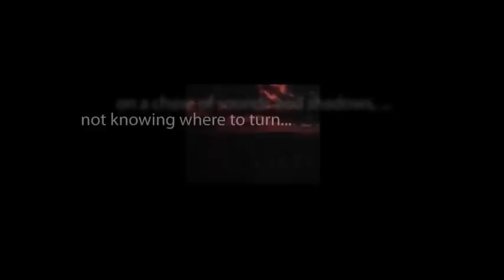CBS Radio Mystery Theater "Desert Maiden" starring Mason Adams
To create a name for their latest fragrance, a middle-aged advertising agent seeks inspiration in the desert. He finds enlightenment when he bumps into a former lover in the sandy dunes.